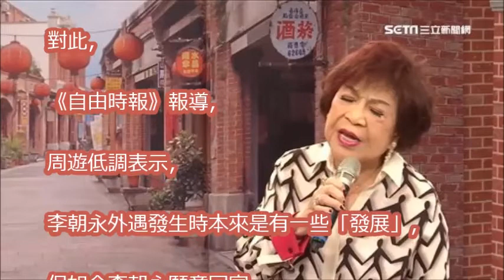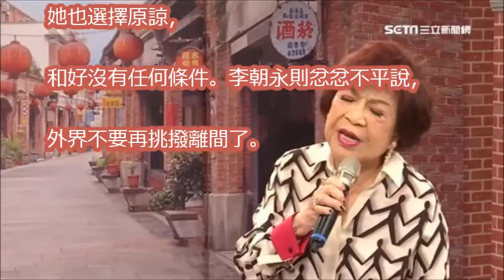腥夫和好開條件 與周遊談判內容曝光